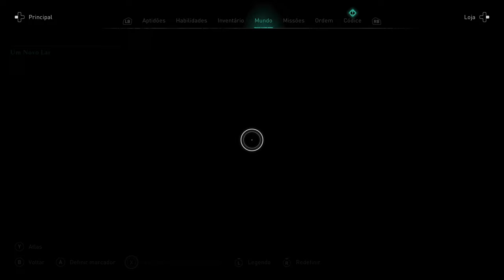Assassin’s Creed® Valhalla 4K/HDR/DXR/FreeSync/60FPS✔No HUD - Salteando Vilas Part2 On Xbox Series X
Eivor e seu bando salteiam as vilas da região.